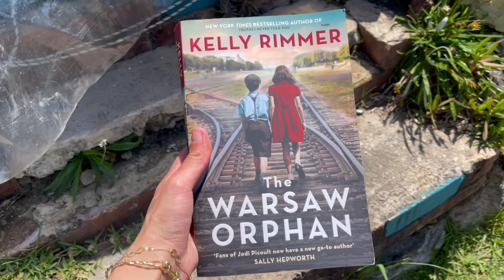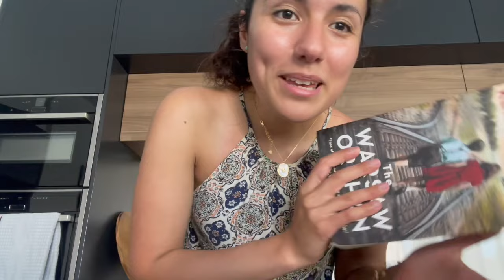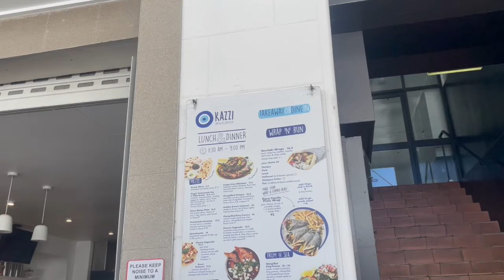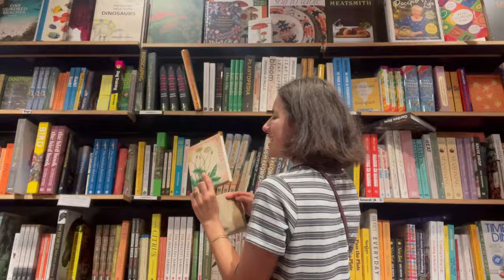Australia Diaries | Moving country, exploring Sydney, shopping haul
Hi friends, I've moved to Australia! Join me as I explore parts of Sydney, and begin this new chapter. I'll take you on this journey with me. Hope you enjoy.

Related categories - Sydney vlog, shopping haul, Australia travel, Mosman, Dee Why